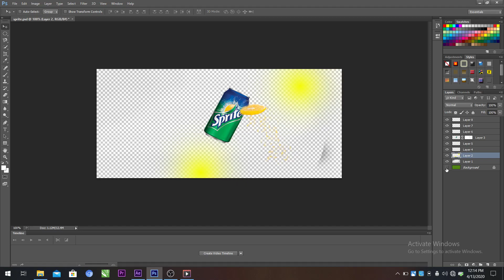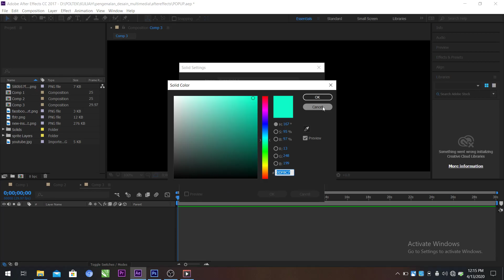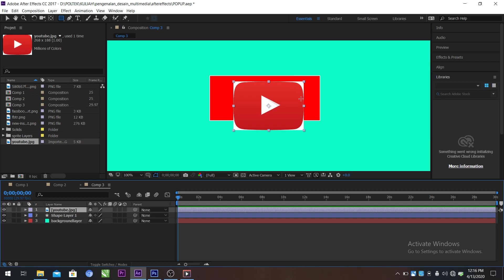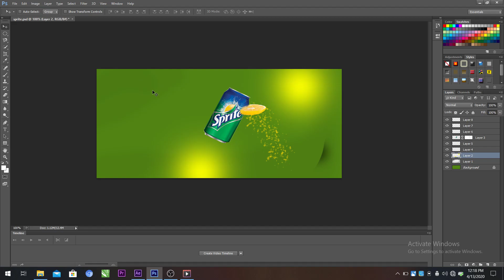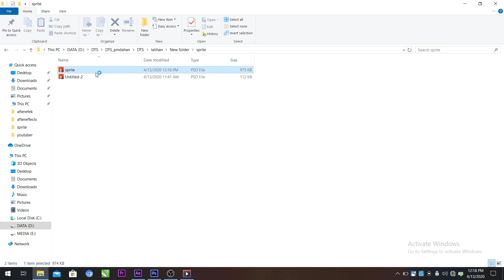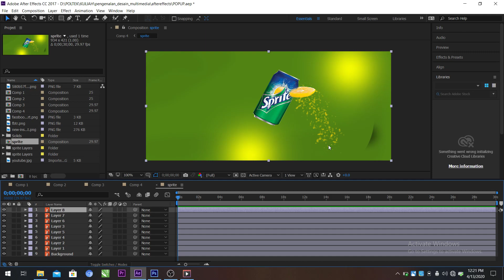Motion Graphic Layering Adobe After Effects